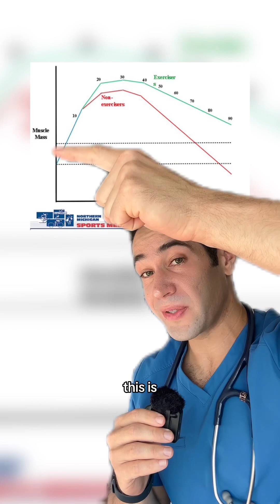Why THIS could lead to diabetes 😳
Yes it’s reversible!

✰ 𝐀𝐁𝐎𝐔𝐓 𝐌𝐄 ✰
I’m Dr. Myro Figura, an Anesthesiologist, medical school educator and physician entrepreneur in Los Angeles. Let's talk about health while keeping things light!

I work in an academic medical center and teach medical students as well as residents. In addition to my job as a doctor, I am passionate about healthcare innovation. I started a company @healfast which makes products for surgery recovery.

Follow along for videos about my life as a doctor, entrepreneurship, and in general, living life to the fullest.